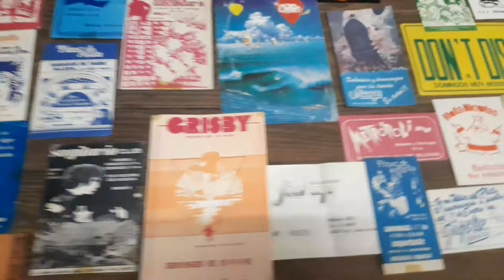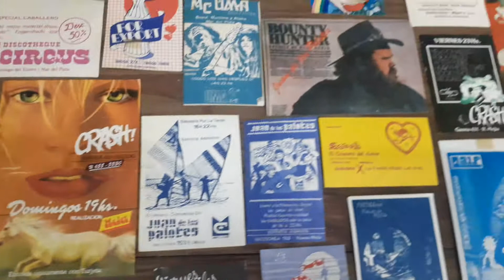Argentinian Discotheques cards 70 / 80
Lote de tarjetas de discotecas
Años 70 y 80
Más de 150